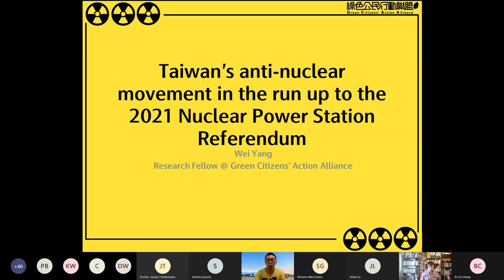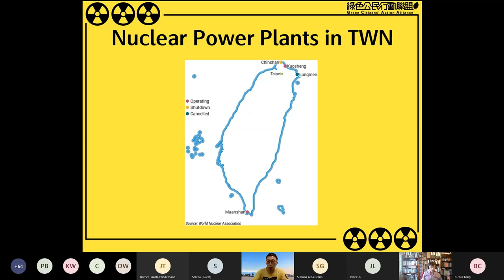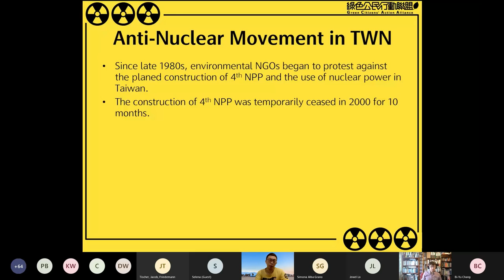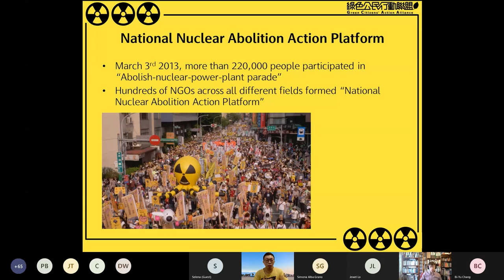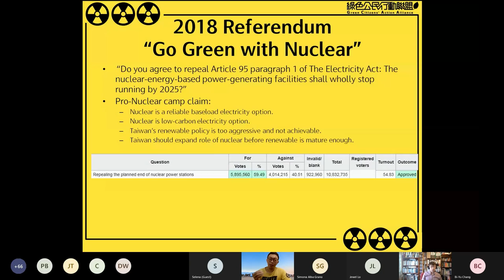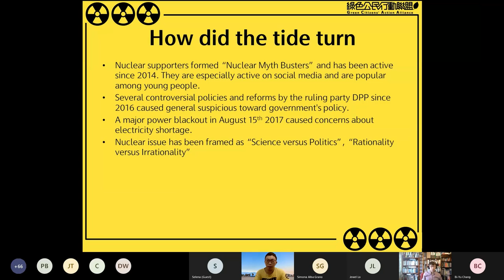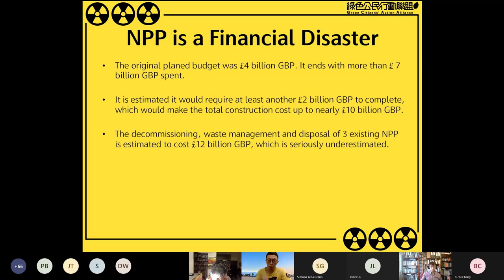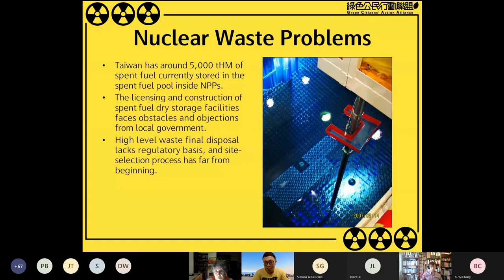Taiwan's anti nuclear movement in the run up to the 2021 Nuclear Power Station Referendum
In this SOAS 2021 Taiwan Studies Summer School session environmental NGO activist Wei Yang and environmental scholar Simona Grano discuss the state of Taiwan's anti-nuclear movement.